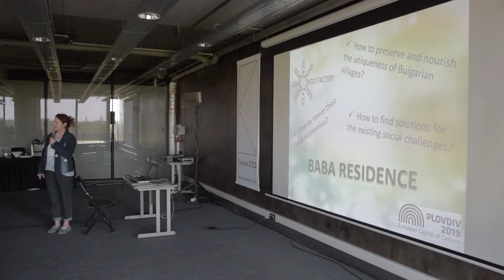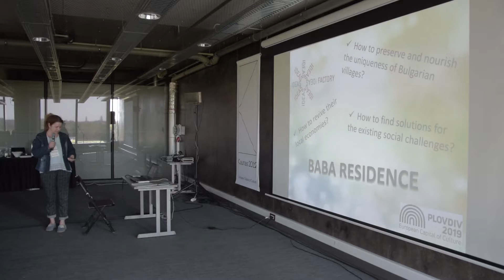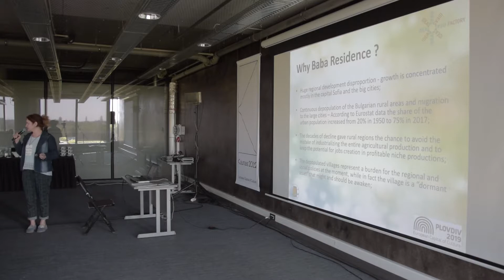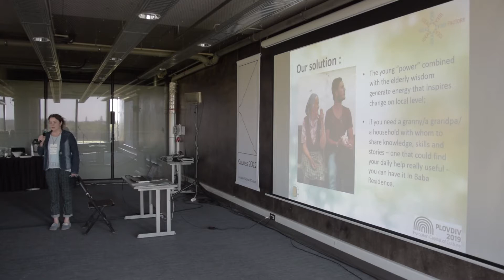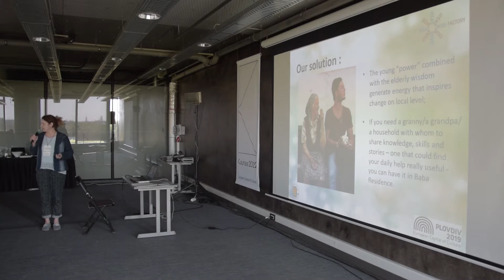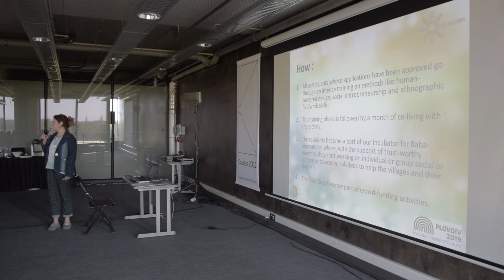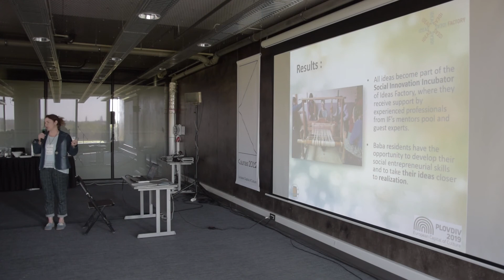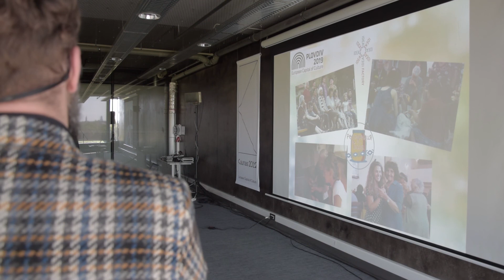European Capital of Culture Forum 2018 | Best practice | Pavlina Petrova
/ Please read below for English /

PAVLINA PETROVA (Plovdivas 2019) / „Babos rezidencija“

„Babos rezidencija“ yra solidarumo tinklas tarp jaunų miestiečių ir pagyvenusiųjų namų ūkių tam tikruose Bulgarijos kaimuose. Projektas sujungia skirtingų amžių, profesijų ir religijų žmones ir siekia atgaivinti nutolusius Bulgarijos kaimus, kuriuose yra naujų kultūrinių, ekonominių ir kūrybinių išteklių.
/EN/

PAVLINA PETROVA (Plovdiv 2019) / Baba residence

Baba Residence is a solidarity network between young people from the cities and elderly households from selected Bulgarian villages. The project connects people of different ages, professions and religions and aims to revitalize Bulgarian distant villages with new cultural, economic and creative resources through small initiatives, civil activity and social entrepreneurship.